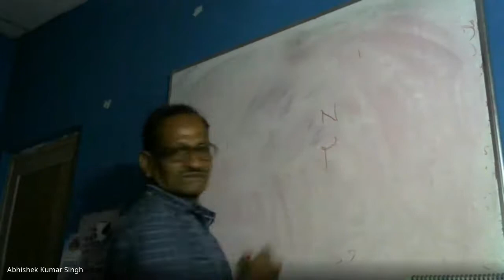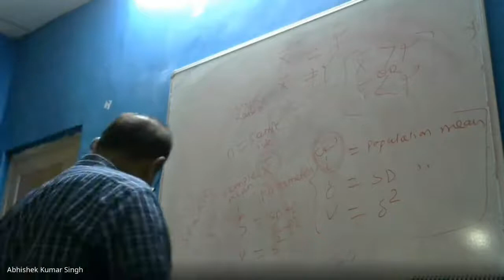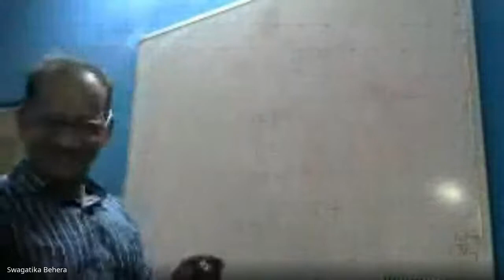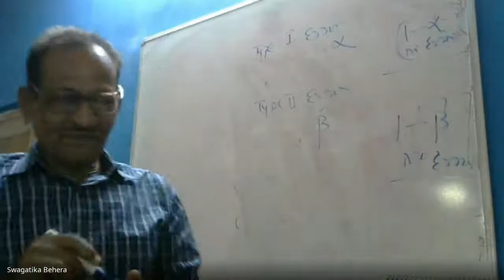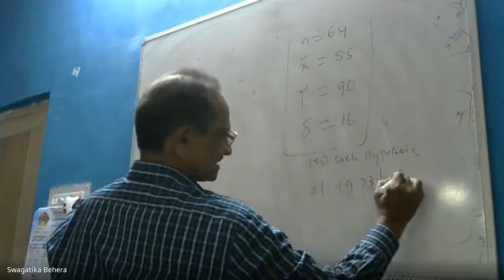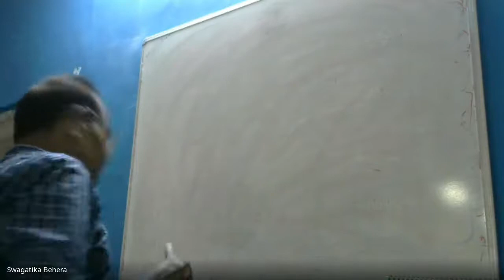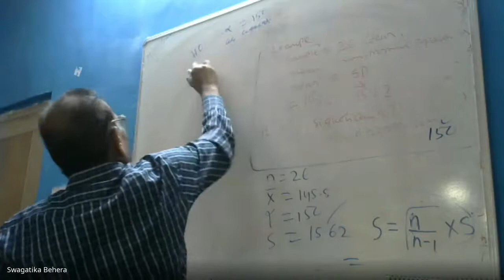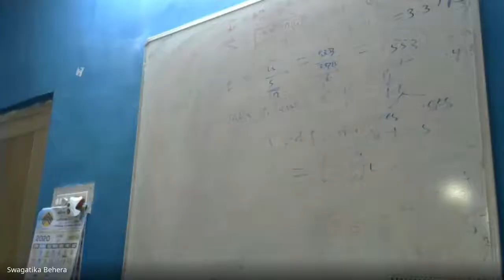Test of Hypothesis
PROGRAMME: MCOM 3RD SEMESTER

RESOURCE PERSON: Mr. K. D. Lenka
Retd. Reader GM University Sambalpur